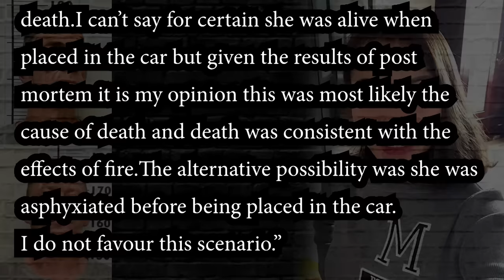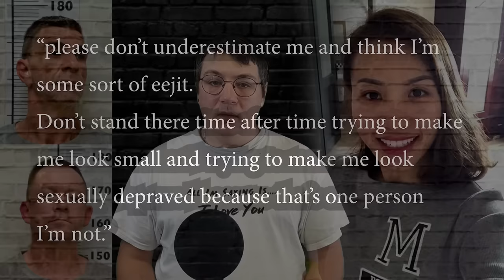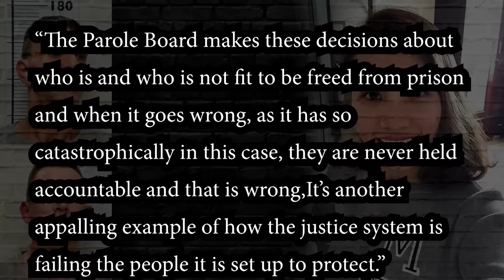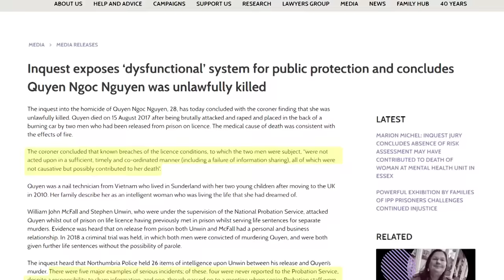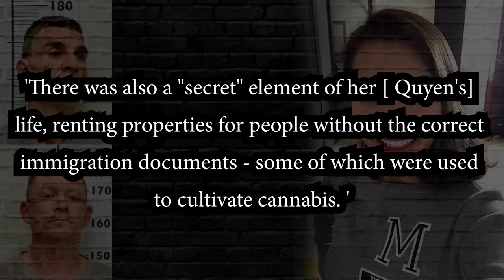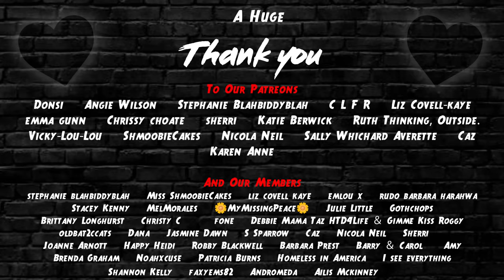It Was Their SECOND Chance Stephen Unwin & William McFall Murdered Quyen Nguyen | UK True Crime Case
[True Crime Case] In this True Crime Case we look at Quyen Nguyen.

Quyen moved to the UK from Vietnam in 2010 to study business at a university in London.

7 years later she was looking to rent a property when she met Stephen Unwin, who owned a property maintenance business.

She didn't know that he was on license for murder, so she didn't expect anything untoward when she went round to his house, with the pretext of going to look at a property.

This is a real, True Crime Case Documentary, so it's important that if you share or comment you do so with the appropriate sensitivity.

-Some of the images in this video have been edited with creative licence, namely the backgrounds. At no point has the subject of the images been altered nor the context of the image.

---Sources.